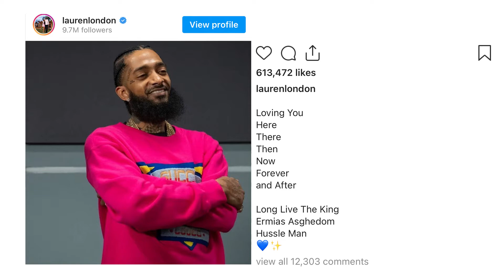RIP NIPSEY HUSSLE Lauren London (A Look Back at A Young Nipsey)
Lean the real History of Atlanta Rap from the Rappers and Djs that were there. Get first had accounts on what happen in the begainning of Atlanta Rap History. We have interviews with the founding fathers of Atlanta Rap History